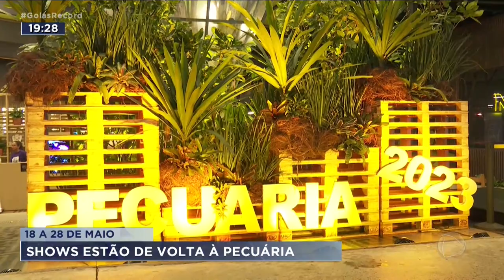18 A 28 DE MAIO: SHOWS ESTÃO DE VOLTA À PECUÁRIA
ESSE ANO TEM PECUÁRIA EM GOIÂNIA E COM DIREITO A UMA EXTENSA PROGRAMAÇÃO DE SHOWS.